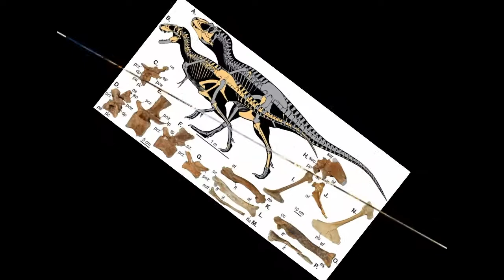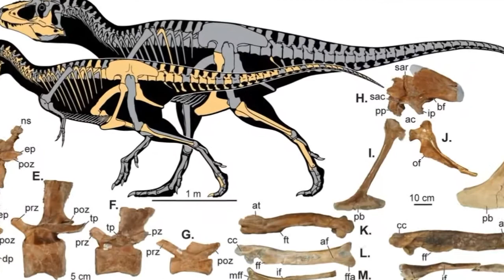Descubren una nueva especie de gigantesco dinosaurio carnívoro en Argentina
Este depredador pertenecía a "una oscura manada" de dinosaurios que habitaron en Sudamérica.
n equipo de paleontólogos de la Universidad Nacional del Comahue (Argentina) y del Museo Carnegie de Historia Natural de EE.UU., ha presentado esta semana los resultados del estudio sobre el descubrimiento de una nueva especie de dinosaurio que habitó hace unos 85 millones de años la actual región argentina de Patagonia, informan medios locales.
Se trata del 'Tratayenia rosalesi', un depredador de aproximadamente 9 metros de largo, cuyos fósiles fueron encontrados en la provincia de Neuquén. "Estos dinosaurios tenían cráneos proporcionalmente largos, bajos, con muchos dientes afilados y dentados, huesos llenos de bolsas de aire como las de sus parientes modernos, los pájaros, y extremidades anteriores más impactantes, largas y poderosamente musculosas con garras gigantescas en los dos dedos internos de cada pata", afirmaron los responsables del descubrimiento.
El 'Tratayenia rosalesi' era una especie perteneciente a los Megaraptoidae, "una oscura manada de depredadoresque habitaron Sudamérica y Australia durante las etapas media y avanzada del Periodo Cretácico", el último periodo de la Era de los Dinosaurios.
Los megaraptóridos probablemente fueron los depredadores más grandes y mortales en el sur de América del Sur desde hace al menos 95 a 85 millones de años, detallaron los paleontólogos de la Universidad Nacional del Comahue. Asimismo consideran que el 'Tratayenia rosalesi' podría ser el megaraptórido geológicamente más joven que se haya encontrado en cualquier parte del mundo.

¿Qué opinas de esta información? Espero tu opinión en los comentarios .GRACIAS POR VISITAR MI CANAL.
REGALANOS UN ME GUSTA. Compártelo   con tus amigos en Facebook! , Y WhatsApp.